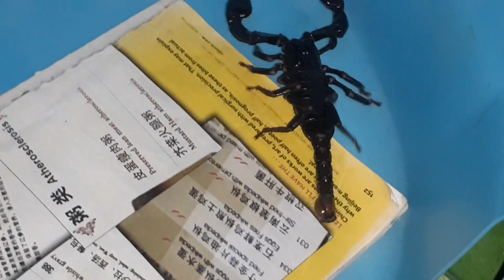Animals free footage | Repa Rey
goat, scorpion, snail, kitten, birds, caterpillar and mole cricket